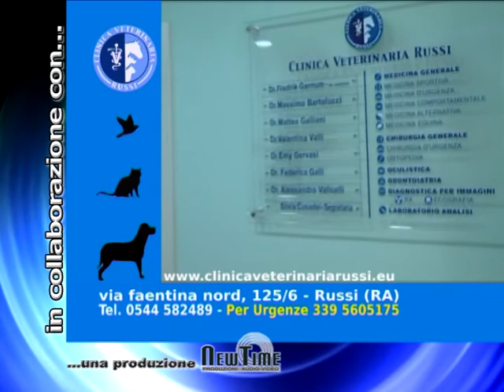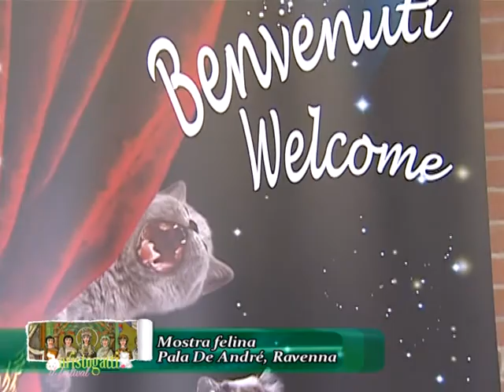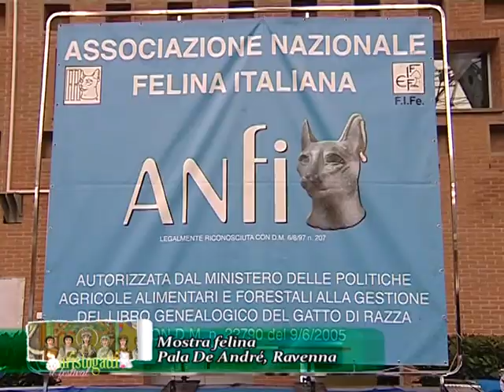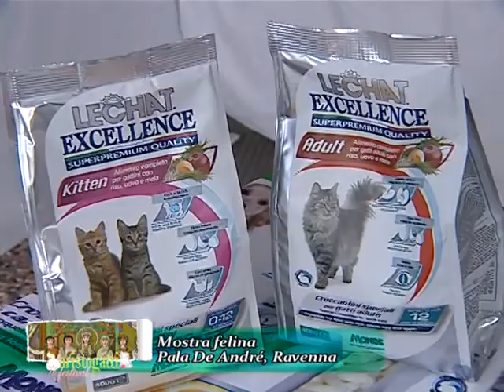OLTRE LA NOTIZIA - MOSTRA FELINA RAVENNA